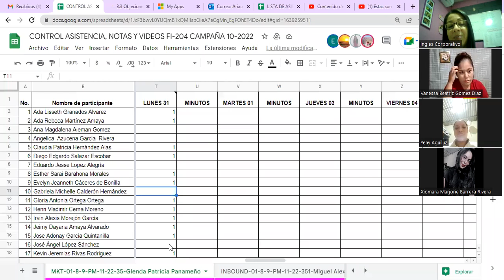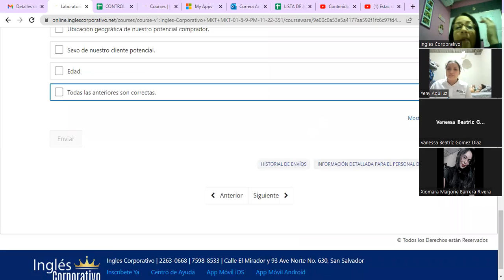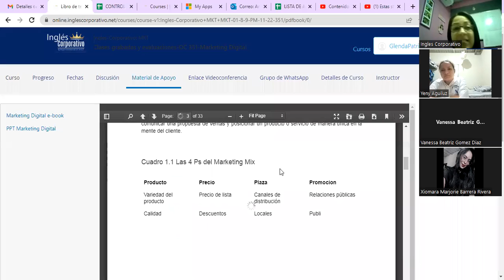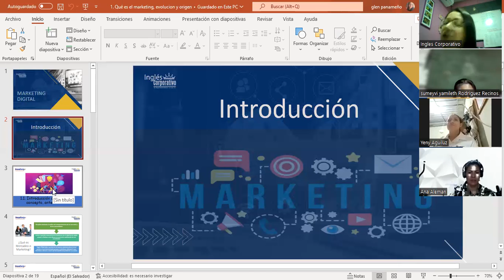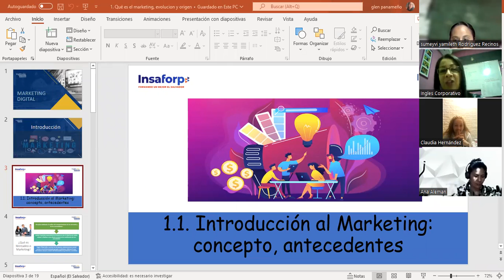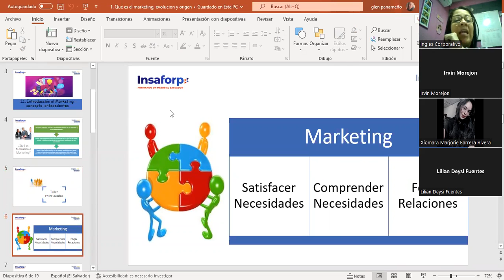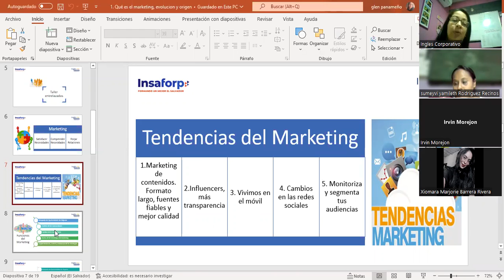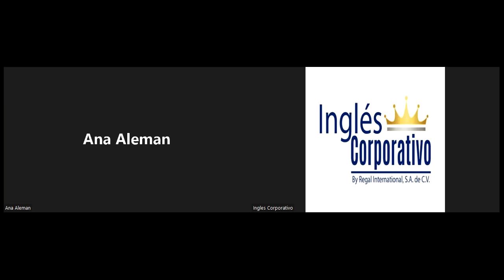Inglés Corporativo-31/10/2022-Clase #1 - ¿Qué es marketing?